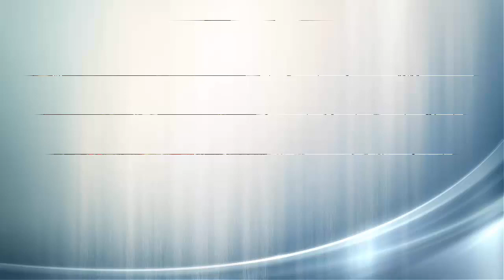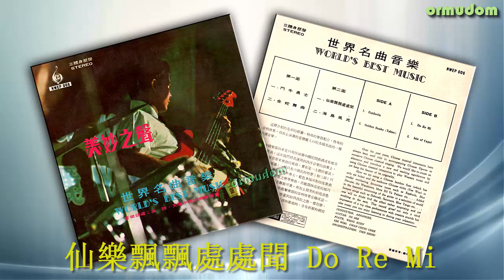仙樂飄飄處處聞 Do Re Mi - 世界名曲音樂 World's Best Music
Title: 仙樂飄飄處處聞 Do Re Mi
Artist: 天聲中西大樂隊演奏 (Tien Shing Western Big Band)
Album Title: 美妙之聲: 世界名曲音樂 World's Best Music
Label: New Wave Record Co. - NWEP 006 - Size. B1
Hong Kong   and Released on 196--(Unknown)

*仙樂飄飄處處聞 Do Re Mi also recorded by 天聲中西大樂隊演奏 (Tien Shing Western Big Band) under album tile
天聲中西大樂隊 ‎– World's Best Music 世界名曲音樂 / 美妙之聲  on New Wave Record Co. ‎– NWLP 2002  Size A6. Hong Kong  LP 33 1⁄3 RPM And Released On 1969s.